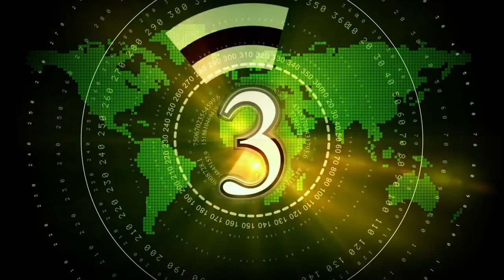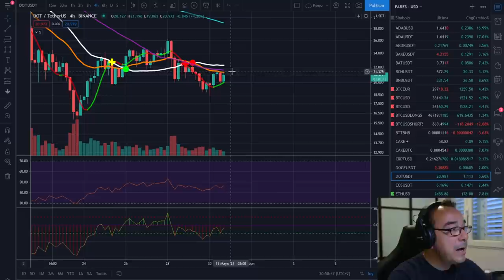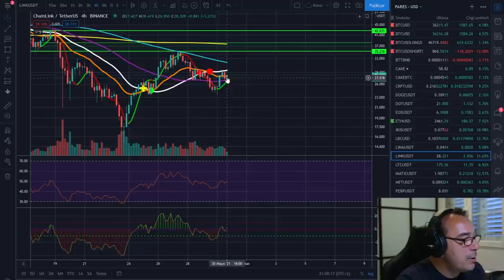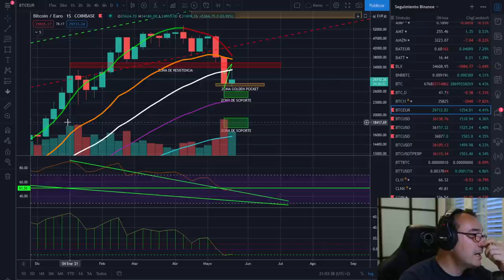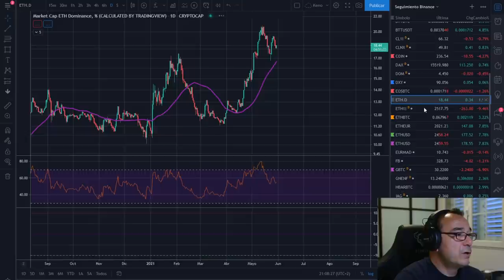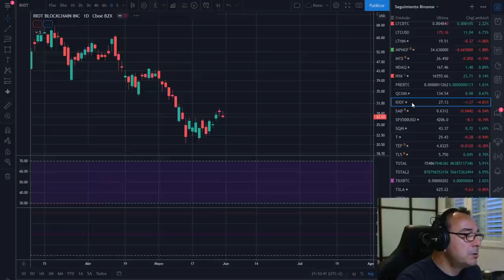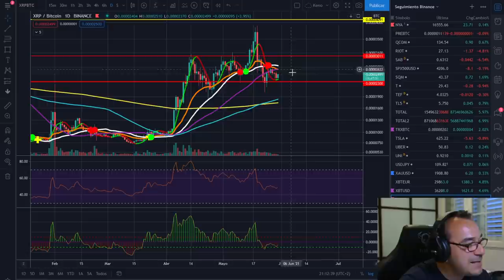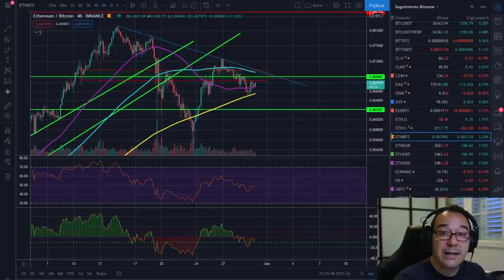🚀 BITCOIN 🤢🤢🤢 ¡LA HORA DE LA VERDAD! 🚩🚩🚩 BTC Vs USD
🚀 BITCOIN 🤢🤢🤢 ¡LA HORA DE LA VERDAD! 🚩🚩🚩